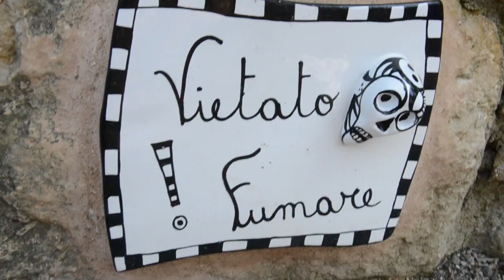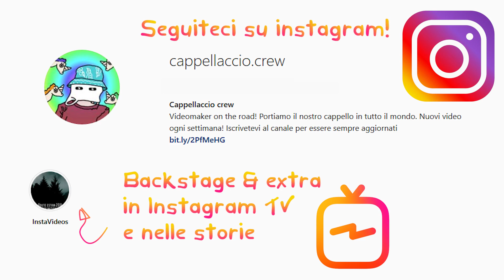IL GIARDINO dei TAROCCHI in 60 secondi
Un giardino pieno di statue, specchi e piastrelle. Una statua per ogni arcano maggiore. La Cappellaccio Crew è andata a filmare.
Sulla nostra pagina instagram troverete dei piccoli extra a questo video!